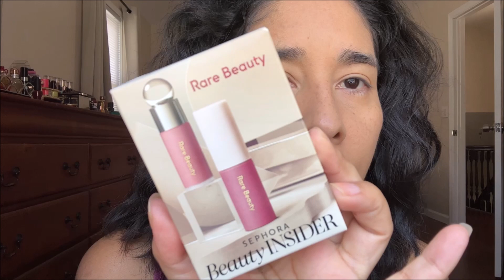MAQUILLAJE Y OUTFIT PARA EL TRABAJO USANDO PRODUCTOS NUEVOS 🧡